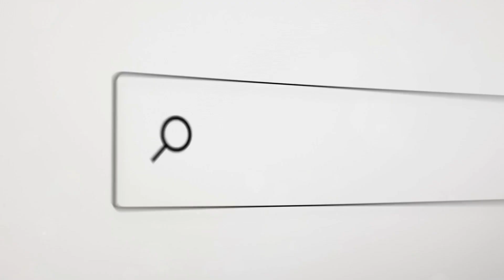Part 13: GetFit Mining Introduction to our Self-Funding Ecosystem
Introduction to Our Self-Funding Ecosystem

At GetFit Mining, we are pioneering a unique, self-funding ecosystem designed to enhance our platform's sustainability and enrich your experience. This innovative model uses tokens as a vital component in maintaining and enhancing our services.

How the Self-Funding Ecosystem Works

Token Usage: Our tokens are integral to the functioning of the GetFit Mining platform. They are used for various essential activities.

Minting and Crafting Miners: Tokens are required to create and upgrade your NFT miners, tailoring them to better suit your fitness and mining goals.

Maintenance and Upgrades: Regular maintenance and upgrades of your miners can also be handled using tokens, ensuring they operate at peak efficiency.

Unlocking Dock Slots and Participating in Challenges: Whether you’re unlocking new slots to expand your mining capabilities or entering competitive challenges, tokens are your access point.

Event Participation and Leasing: Engage in community events or lease your miner to others, all facilitated through tokens.

Funding Liquidity: A portion of every transaction fee within the app—from maintenance fees to challenge entries—is reinvested into the platform to provide liquidity. This means that when you use tokens for any service on the platform, you are also helping ensure that tokens remain useful and exchangeable, supporting the overall health and stability of the ecosystem.

Benefits of the Self-Funding Ecosystem

Sustainability: Our model reduces reliance on external funding or speculative trading of tokens. Instead, it creates a stable economic cycle within the platform, where the activities that require tokens also help sustain their value and utility.

Enhanced User Experience: By linking token usage to real services and platform engagement, we ensure that tokens have practical value beyond mere trading. This approach not only stabilizes the token economy but also enhances the overall user experience by providing a clear and direct benefit from token use.

Community Empowerment: This ecosystem empowers you, the user, by tying the platform’s success to community engagement. The more actively you participate and use tokens, the more robust and dynamic the platform becomes for everyone.

Innovative Utility Focus: Unlike traditional platforms, where tokens may serve only speculative purposes, our tokens are deeply integrated into the platform’s functionality. This reinforces their role as utility tokens, not securities, aligning with regulatory standards and providing a transparent, purpose-driven use case.

Our self-funding ecosystem is at the heart of what makes GetFit Mining innovative. It ensures that our tokens are more than just digital assets—they are a cornerstone of a vibrant community and a thriving project. By participating in this ecosystem, you are not just investing in tokens; you are investing in a sustainable model that rewards active participation and fosters a stable, engaging community experience.

We invite you to embrace this innovative approach, utilize your tokens across our diverse services, and enjoy the tangible benefits they bring to your fitness and digital mining journey.

GetFit Mining Customer Support
Monday - Friday 11 am -5 pm est.